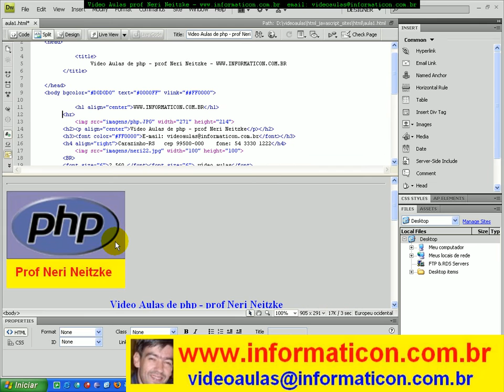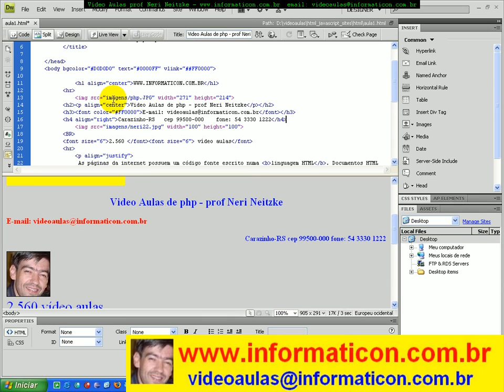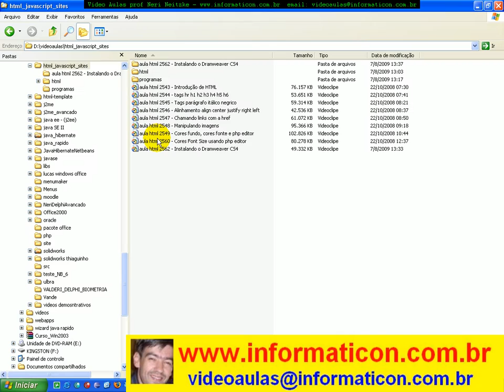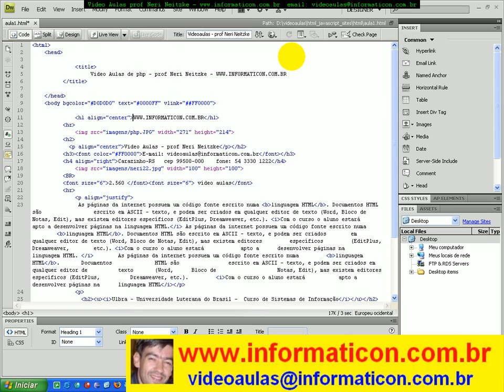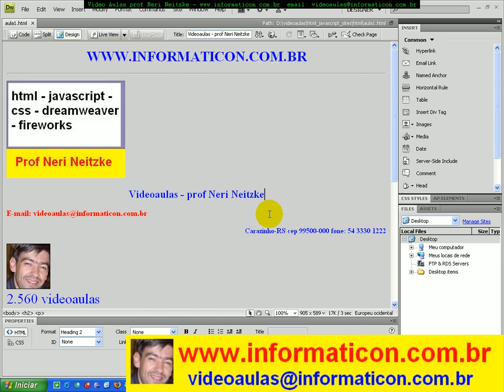aula 2552 html Iniciando com o Dreamweaver CS4 sem som